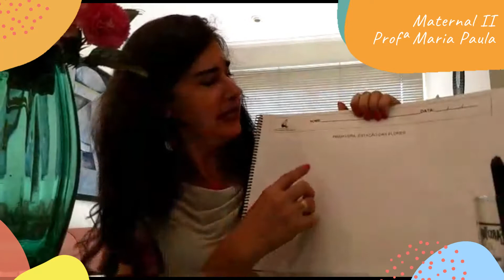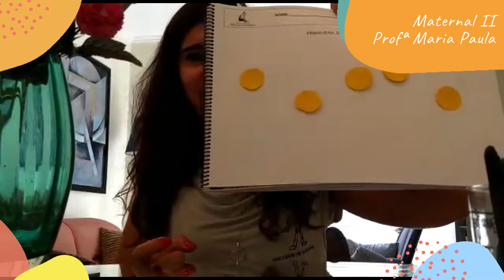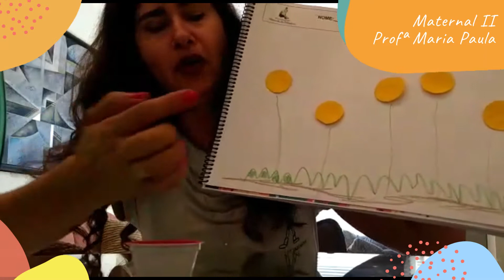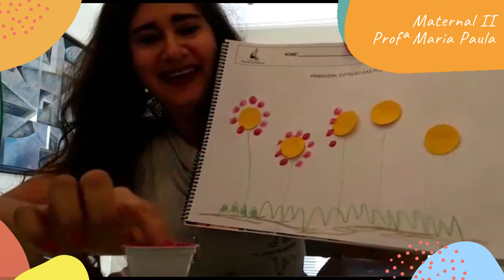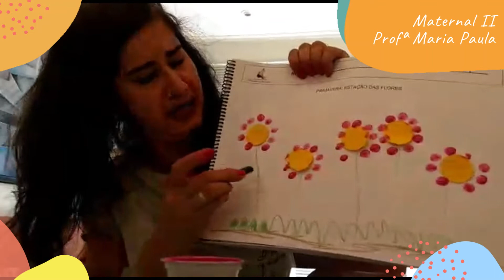Maternal II - Aula 2 - Semana 20 - Profª Maria Paula